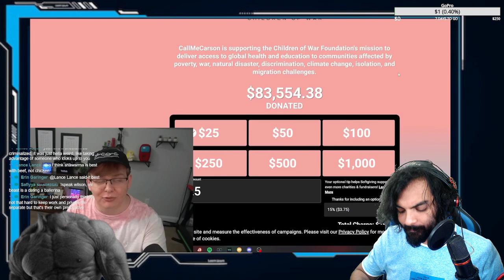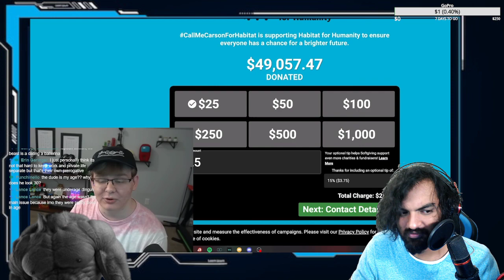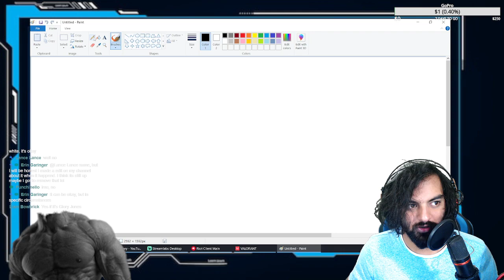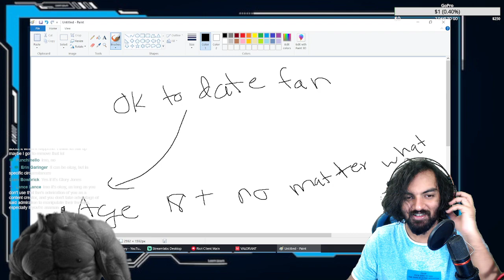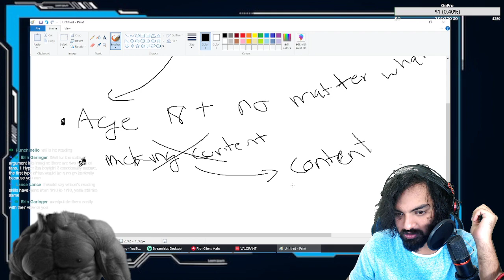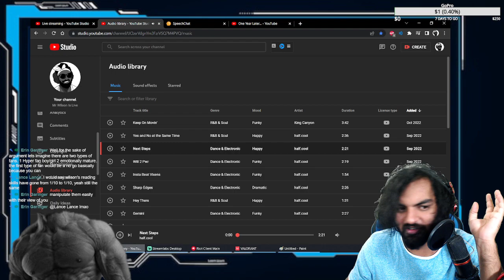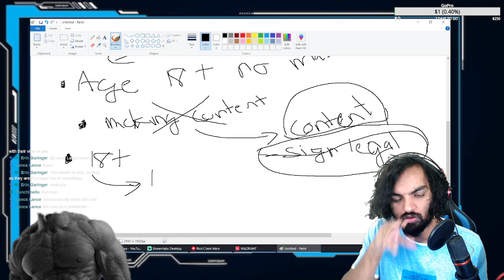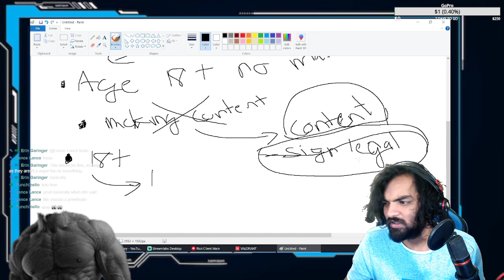Mr Wilson Reacts to CallMeCarlson is back, One year later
SO yeah callmecarlson is back